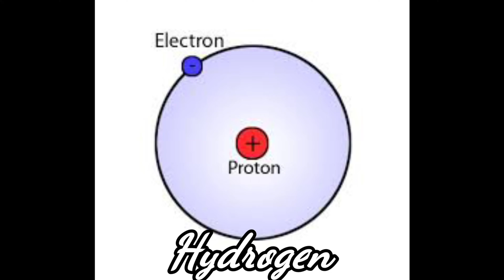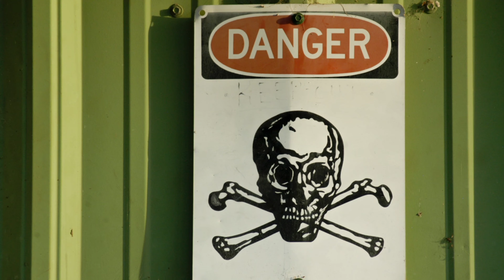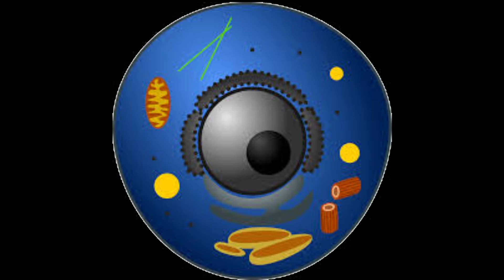How To Always Stay Young In Tamil | OXIDATION | Enjoy Learning | EL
In this video , i had talked about the reason why we are getting old.is oxygen is dangerous to our body and health.how to overcome it?what is oxydation?what is oxydative stress?what are antioxidabnts and the foods that are rich in antioxidants so,this is an quite interesting and useful video.please watch the video to know how to become a man with a long young age

Hastags ;

1.
2.
3. Oxygen .